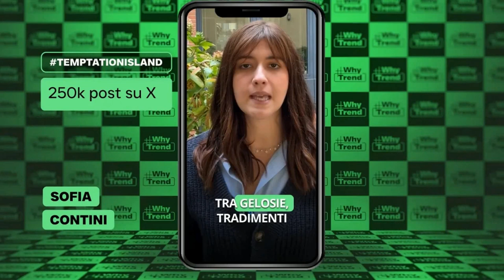SCANDALO A TEMPTATION ISLAND: TRIANGOLO AMOROSO DIVIDE I SOCIAL.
La saga di Temptation Island continua a tenere banco, con nuovi colpi di scena che alimentano il dibattito sui social. Alfred, Sofia e Anna si trovano al centro di un triangolo amoroso che ha scatenato una vera e propria guerra mediatica, con accuse e rivelazioni che tengono incollati gli spettatori.

Dopo le dichiarazioni di Sofia in un'intervista, Alfred ha deciso di rompere il silenzio e ha svelato dettagli che promettono di scuotere ulteriormente le acque già agitate. Le accuse reciproche volano sui social, con Alfred che risponde alle affermazioni di Sofia, sostenendo di avere prove che dimostrerebbero come la ragazza lo abbia utilizzato per ottenere visibilità.

Il ruolo di Anna in questo dramma non è da meno, con l'ex fidanzata di Alfred che sembra prendere le parti del suo ex, alimentando ulteriormente il conflitto con Sofia. Le tensioni sono alle stelle e le reazioni sui social di Anna potrebbero essere decisive per il futuro di questa storia che tiene tutti con il fiato sospeso.

La situazione si complica ulteriormente con le minacce di azioni legali da parte di Sofia, che non ha preso bene le insinuazioni sul suo lavoro. La tensione tra i tre protagonisti è palpabile e i social media diventano il palcoscenico di una guerra senza fine. I fan si chiedono cosa riserverà il futuro e quali saranno le prossime mosse di Alfred, Sofia e Anna in questo intricato triangolo amoroso.